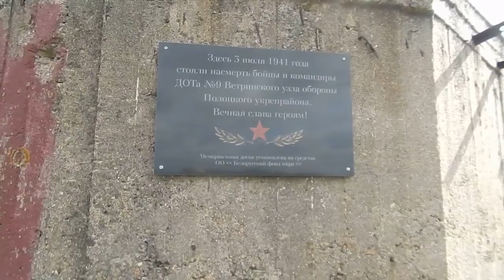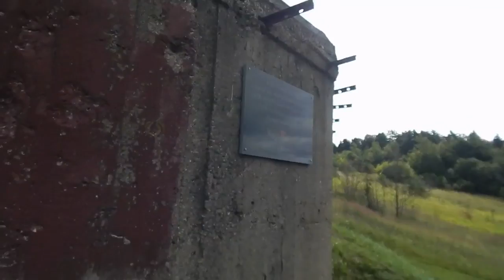ДОТ№9. Полоцкий укреп-район. гп Ветрино.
Дот 9 Полоцкого УР, гп. Ветрино.